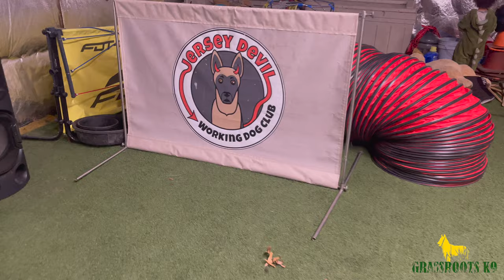Want a Tour of our Dog Bus?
We have kicked off our second annual road trip for the dogs! This year our first stop was in New Jersey to meet up with some friends and work Brielle’s Dog Bam!